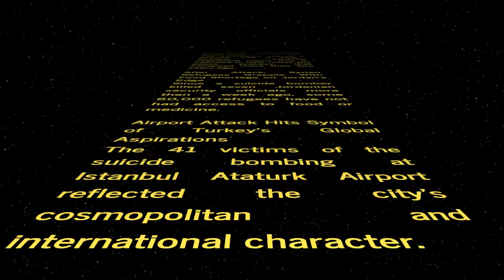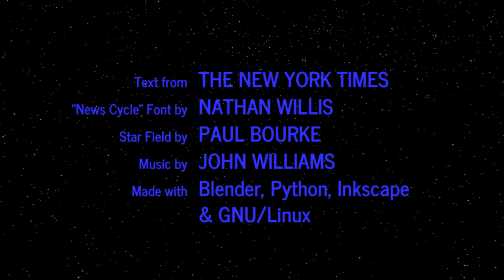WORD WARS − Episode CCCXLIV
U.N. Envoy Says Israeli Settlements ‘Undermine’ Peace Talks
The comments offered a glimpse into a long-awaited, carefully negotiated report that is intended to help revive the peace process that collapsed more than two years ago.

After Attack, Syrian Refugees Grapple With Food Shortage on Jordan’s Edge
Since a suicide bomber killed seven Jordanian security officials more than a week ago, some 60,000 refugees have not had access to food or medicine.

Airport Attack Hits Symbol of Turkey’s Global Aspirations
The 41 victims of the suicide bombing at Istanbul Ataturk Airport reflected the city’s cosmopolitan and international character.